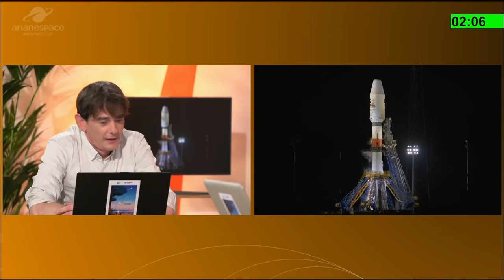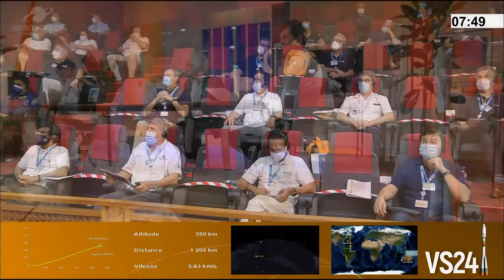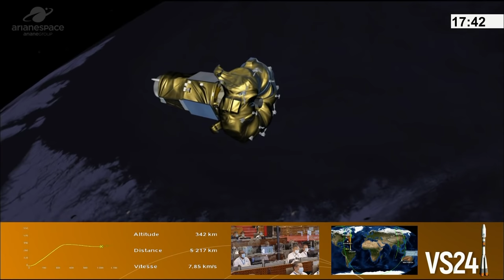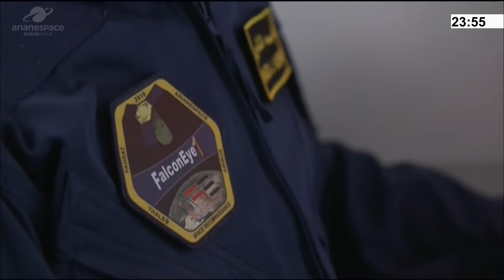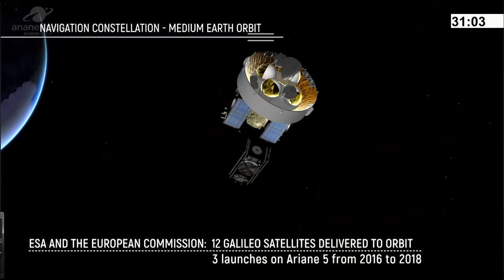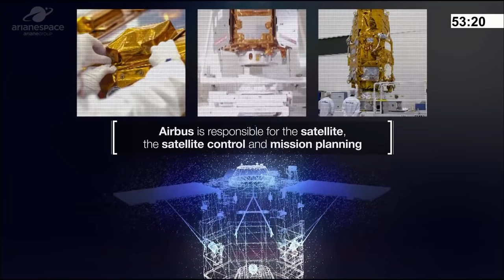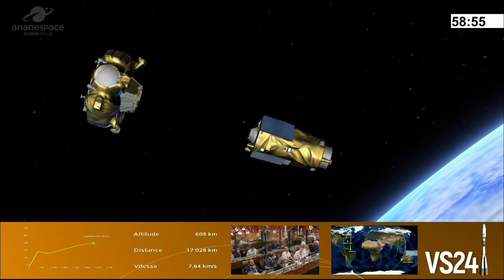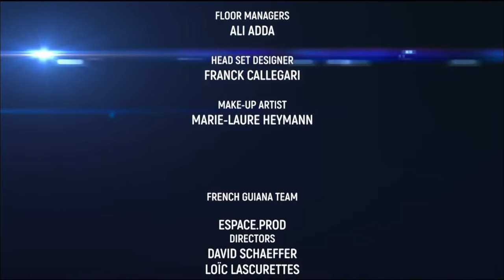Flight VS24 – FalconEye | Soyuz Launch | Arianespace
On Tuesday, December 1, at 10:33 p.m. (local time), Arianespace successfully launched the FalconEye optical observation satellite using a Soyuz rocket from the Guiana Space Center (CSG), Europe’s Spaceport in French Guiana.

FalconEye is a very-high-performance optical Earth observation satellite developed in a consortium led by Airbus Defence and Space and Thales Alenia Space for the United Arab Emirates Armed Forces (UAEAF).

“The success of this launch is the culmination of excellent teamwork: with our Russian partners for the Soyuz launcher; with satellite manufacturers Airbus Defence and Space and Thales Alenia Space, as well as with their client, the United Arab Emirates Armed Forces, for Falcon Eye; along with the French CNES space agency and the French DGA armaments procurement and technology agency. Therefore, Arianespace is pleased to have served the space ambitions of the United Arab Emirates," declared Stéphane Israël, Chief Executive Officer of Arianespace.

The FalconEye satellite offers very-high-resolution optical observation capabilities, coupled with a high-performance ground segment to receive and process images. This was the 23rd satellite launched by Arianespace that was produced jointly by Airbus Defence and Space and Thales Alenia Space. Airbus Defence and Space, prime contractor for FalconEye, was in charge of satellite design, integration and testing, as well as supplying the platform. Thales Alenia Space, as co-prime, supplied the high-performance payload, which features a very-high-resolution optical instrument and the image transmission subsystem.

This mission also marks Arianespace’s 31st launch for a customer from the Middle East.

FalconEye was deployed by Arianespace’s third Soyuz flight in 2020; the two previous missions were carried out in February and March from the Baikonur Cosmodrome. Two more Soyuz launches are planned before year-end: Flight ST29 from the new Russian launch site in Vostochny for OneWeb; and Flight VS25 from the CSG. With more than 1,900 launches to its credit overall since entering service in 1963, the Soyuz launcher is the most flexible and most utilized in its class. As the medium-lift launcher in Arianespace’s family of launch vehicles, Soyuz perfectly complements the European launch service operator’s commercial offer, particularly in serving low and medium orbits for the benefit of Earth observation satellites and constellations.